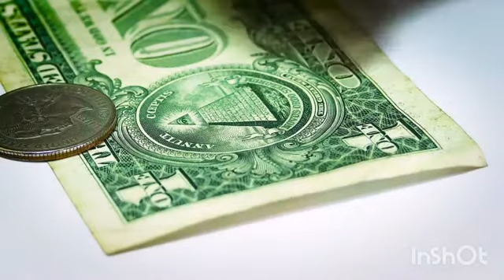🔴कंगाल बनाने वाले sapne! Baddreams !dreams